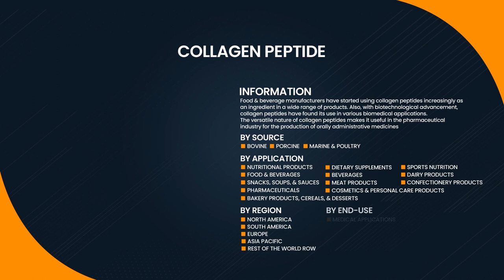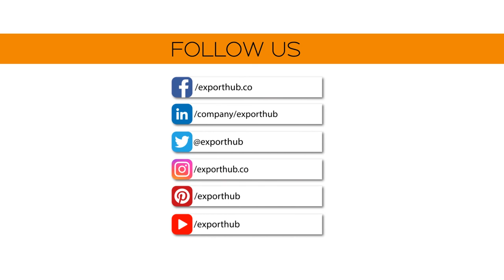Global Stats Infographic - FABRIC - ACRYLIC - COSMETIC - COLLAGEN PEPTIDE - EXPORTHUB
A thorough survey of the industries and the scope of growth and target market in the oncoming years.